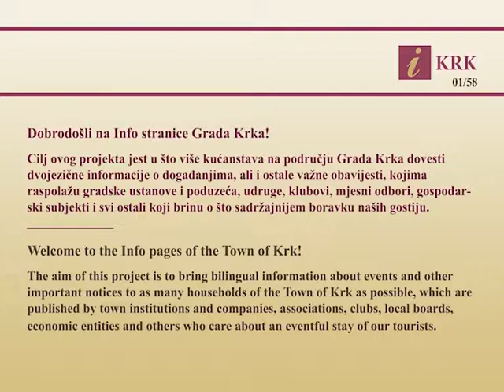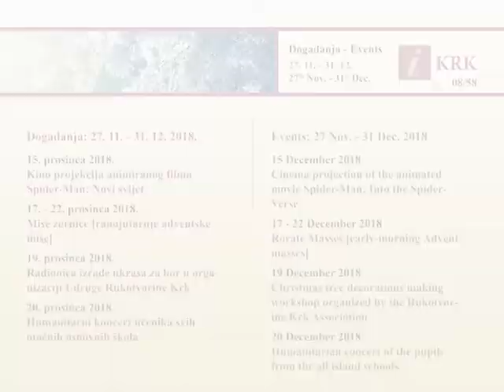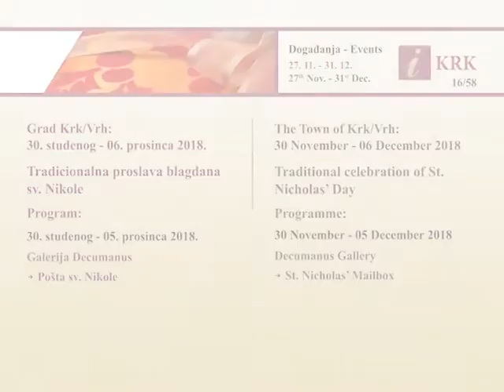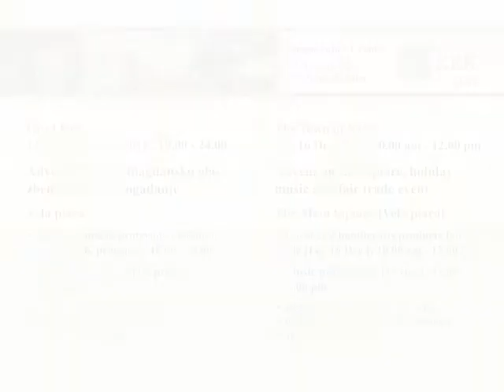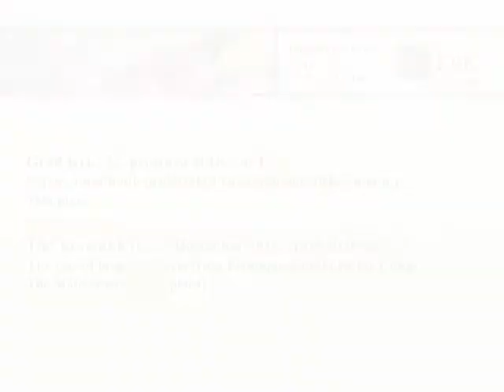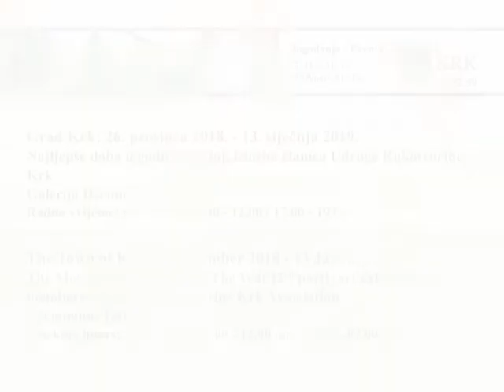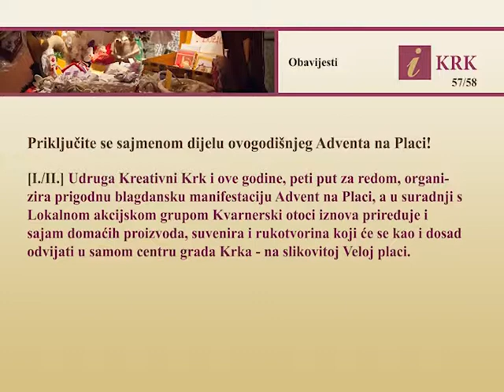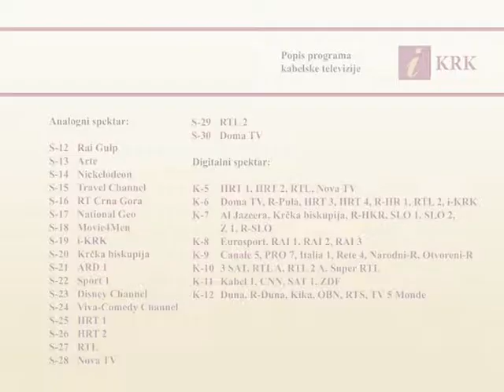i-KRK: prosinac / December 2018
The Town of Krk: 27 November - 31 December 2018!